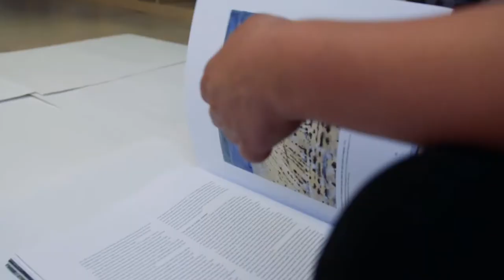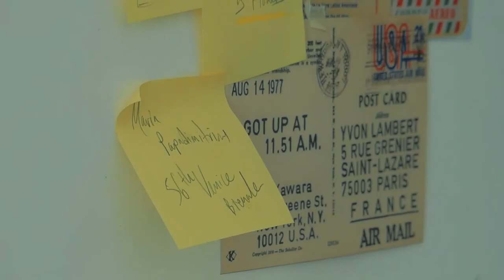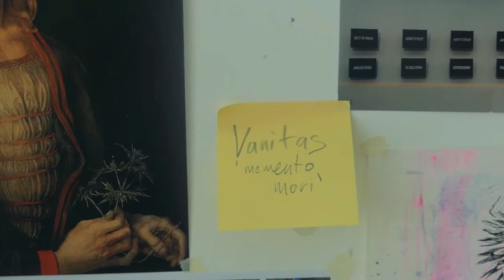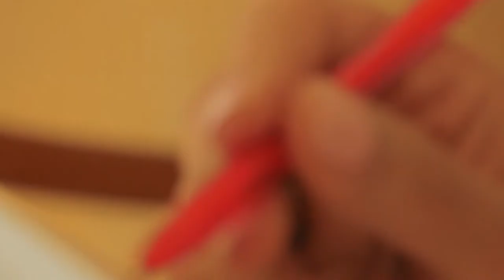Sender–Recipient Promo Video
SENDER–RECIPIENT
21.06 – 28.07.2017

With the exhibition SENDER–RECIPIENT, Cypriot artists Ioanna Kythreotou, Thekla Papadopoulou and Elena Tsigaridou will be presenting their new body of work at The Cyprus House in New York as from June 21st. The exhibition is part of a residency programme at the Cyprus Consulate, through which the three artists were invited by curator, Marina Christodoulidou, to interact with three artists based in New York and with whom they bear common features in their artistic practice, so as to generate an exchange platform. With this said, the residency is two-fold. On the one hand is the exhibition, and on the other is the communication and interaction with their artistic collaborators on location. For the exhibition, a book edited by the curator, with a text in a dialogue format between architect Georgios Makridιs and Marina Christodoulidou, has been published.

For the exhibition, Kythreotou, inspired by remnants based on archival material, creates plasmatic landscapes. Papadopoulou, by layering the surface of her canvas, compiles a memory of her creative process and transcends the work with the element of a floor mirror. Tsigaridou reveals a personal narrative through a still–life, with thistles as her vanitas symbol. The exhibition title resonates as the three artists act both as senders and recipients. The sender–artist becomes the work, which independently represents its own concept to the viewer–recipient. Based on this thought, the dialogue in the book questions: What is the relevance of the artist’s intention, when the work stands independent as the sole means of communication with the beholder?

The exhibition is held under the auspices of the Consul General of Cyprus in New York, Mr Vasilis Philippou, with the support of the Loukia & Michael Zampelas Art Museum in Nicosia. The publication was made possible with the financial support of Paradisiotis Ltd, in their interest of supporting culture and this exhibition.

Promotional Video shot by the GeekOtopos Collaborative Hive
Cinematography by Andreas Kopriva & Ektoras Papageorgiou
Edited by Alex Black & Andreas Kopriva
Produced by Andreas Kyriacou